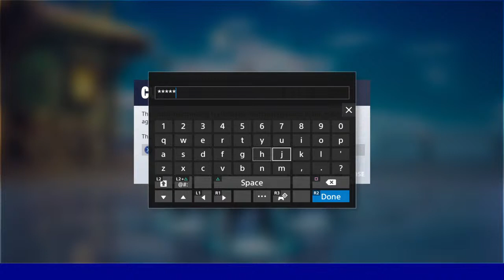Dr.MoRty!!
Use code 6B4PJ2